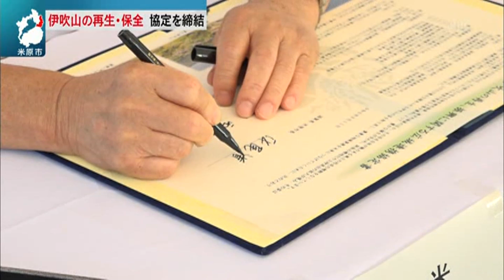8月11日 【びわ湖放送ニュース】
番組からの素敵なお知らせや県内のニュース、天気に
ワンタップで簡単にアクセスできます。
お友達限定のプレゼントキャンペーンも実施中♪